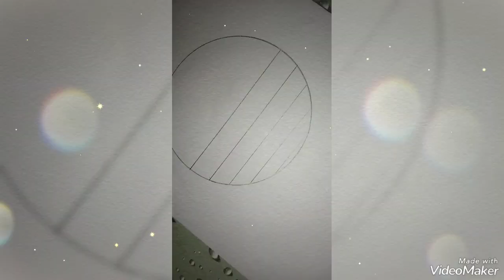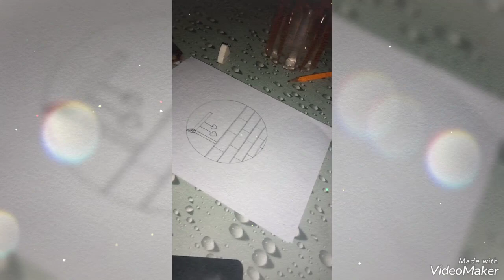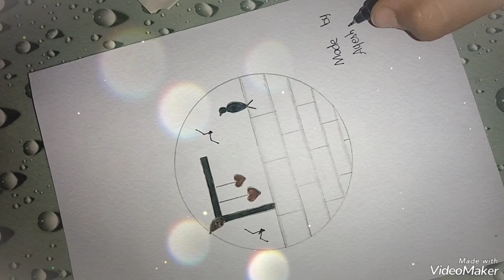beutiful drawing. with funny things😅😂..... its very easy method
led pencil
eraser
sharpner
scale
glass
computer sheet
and any other things
it's very easy method